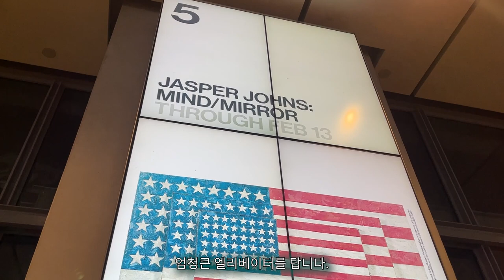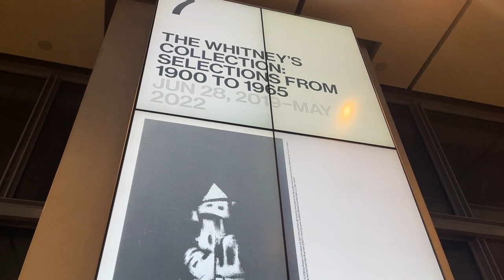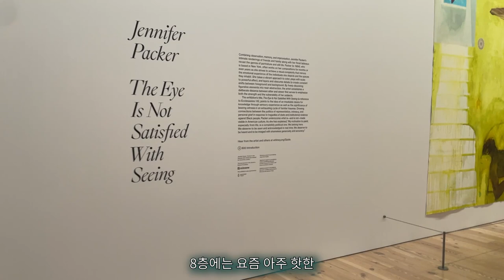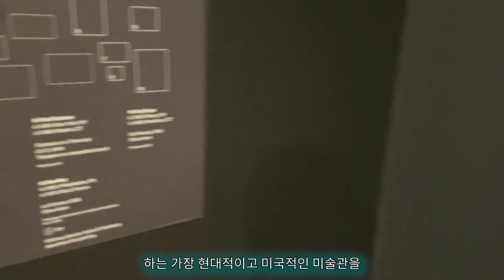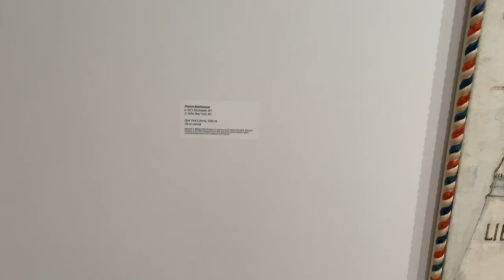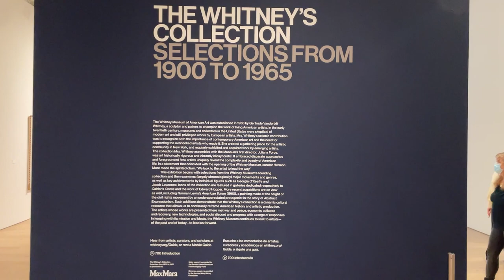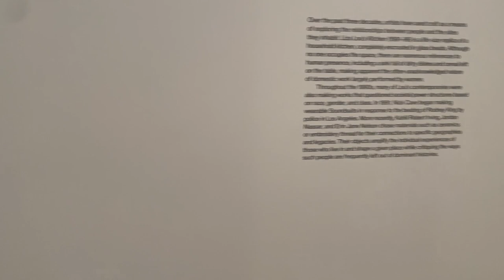가장 미국적인 미술관이라는 바로 이곳 !! 남상스의 뉴욕 휘트니 미술관 아트투어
유명한  뉴욕의 첼시마켓 부근에 위치한 휘트니 미술관이 자리잡고 있습니다.
이 곳 또한 유명한 작품들이 엄청 많이 있는 미술관중 하나인데 특히   미국작가를 비롯하여
미국에 거주하고 있는 작가들의 컬렉션이 엄청난 곳입니다.
저와 함께 같이 구경 하시죠.

휘트니 미술관(Whitney Museum of American Art)은 뉴욕에 위치한 미술관으로, 거트루드 밴더빌트 휘트니에 의해 1931년 설립되었다. 1966년 마르셀 브로이어에 의해 맨해튼의 매디슨가로 이전하였으며, 2015년 하이라인파크가 위치한 허드슨 강변의 갱스부르트가로 다시 이전하였다.

주소: 99 Gansevoort St, New York, NY 10014 미국
건축가: 마르셀 브로이어, 렌초 피아노
창립자: 거트루드 밴더빌트 휘트니
창립: 1930년
건축 양식: 근대 건축
기능: 미술관